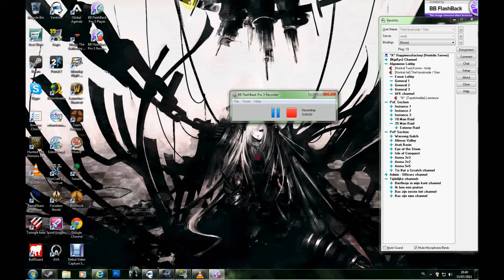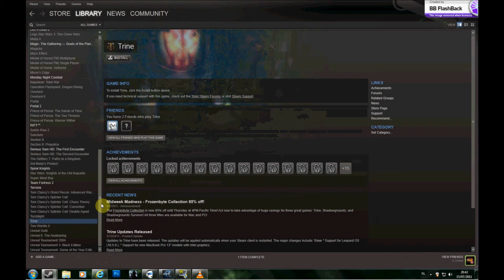Een Vraag voor U, Ja Jij Daar!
Sorry voor de boxxed mode de screencapture software heeft geen resolutie en mijn scherm is 1680x1050 dusjah.

En ik had de hik dus ik probeerde het volop in te houden , zoals je hoort :p.